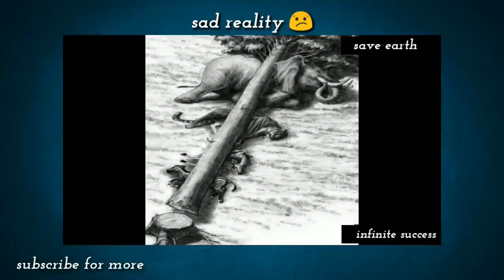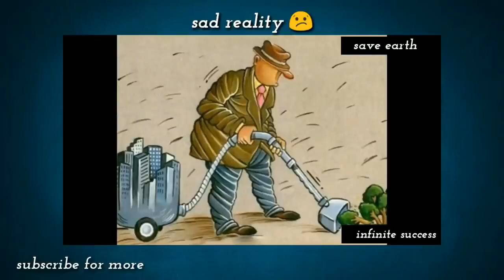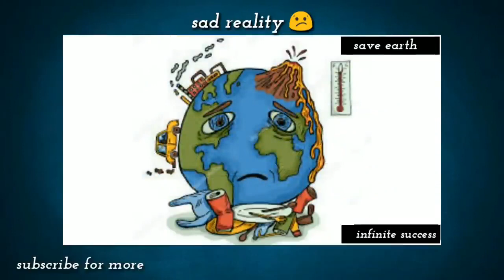motivational , inspirational, deep-meaning Fotos